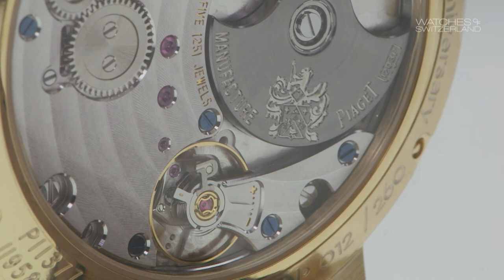SIHH Day 2 panel show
Watches of Switzerland and GQ expert panel show from day 2 of SIHH.